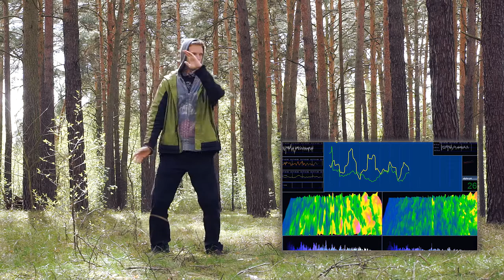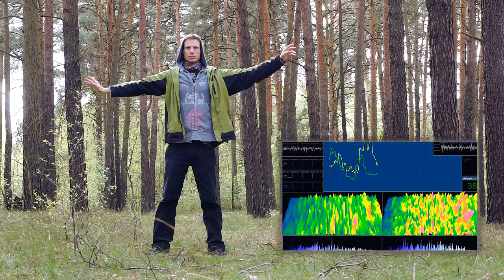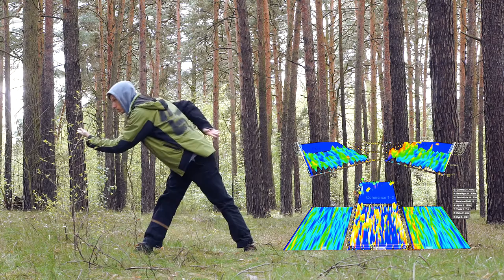MeTa-KuNG ShinRin-YoKu TaiChi-QiGong ~ forest brainwaves